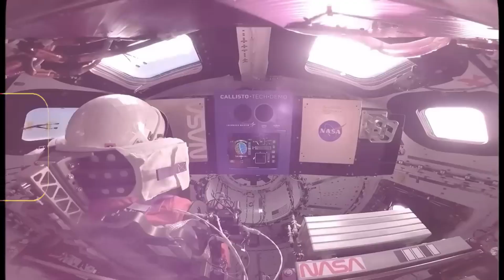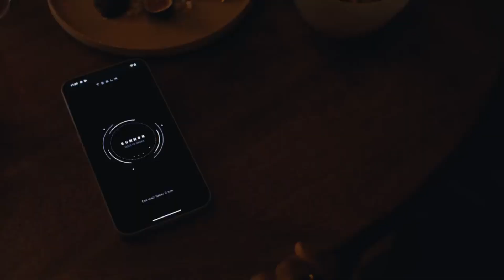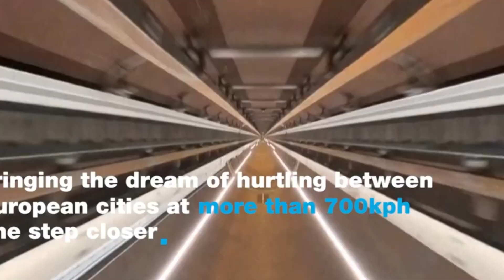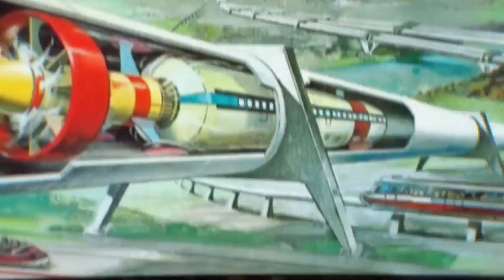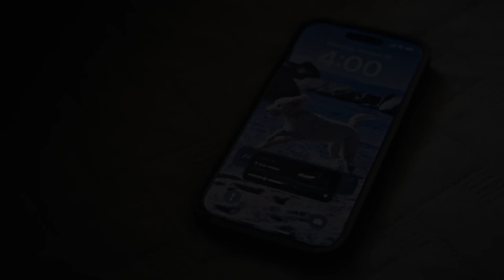Best Elon Musk Inventions That Are Coming in 2025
Elon Musk, the visionary behind companies like Tesla, SpaceX, and Neuralink, continues to revolutionize the future with groundbreaking inventions. As we look ahead to 2025, several of Musk's most anticipated projects are set to make waves in technology and beyond.

In this video, we explore the most exciting innovations expected from Elon Musk in 2025. From advancements in autonomous electric vehicles and the expansion of the Starlink satellite network to Neuralink's brain-machine interfaces and SpaceX's Mars colonization plans, these inventions promise to reshape the world as we know it. We'll dive into each project, its potential impact, and what it means for the future of technology and humanity.

Whether you're a tech enthusiast or a fan of Elon Musk's ambitious endeavors, this video will give you a glimpse into the future and what to expect from one of the world's most influential innovators.